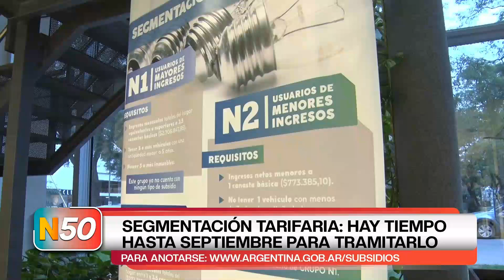SEGMENTACIÓN TARIFARIA HAY TIEMPO HASTA SEPTIEMBRE PARA TRAMITARLO